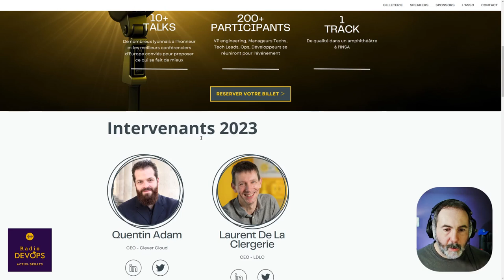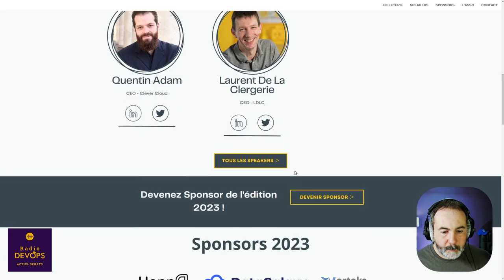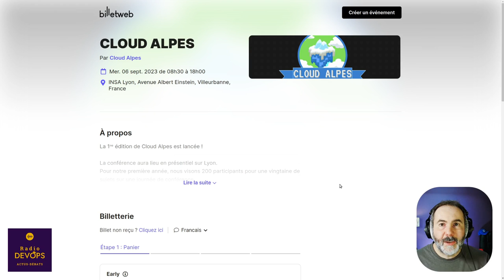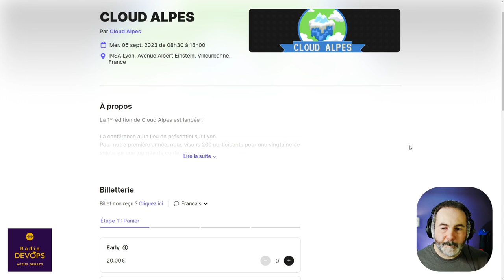🐋 Docker fait l'acquisition de Mutagen ! | Actus DevOps Juillet 2023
🗞 Actus DevOps est ton podcast de veille DevOps et Cloud mensuel.

00:00 Intro
01:08 Vos messages
05:50 Drama Red Hat
22:36 Linux early days
31:44 💖 Tu peux soutenir mon travail et la communauté sur
32:15 Proxmox VE 8.0
51:12 Concours CloudAlpes
54:49 Ansible lightspeed
01:09:37 Docker rachète Mutagen
01:15:08 📜Contenu sous licence libre : CC BY-SA
01:15:50 Nos outils
- **dig** : permet d’interroger les serveurs DNS et d’effectuer des recherches DNS
01:32:52 Clôture

Crédits
Les podcasteurs :
- Christophe Chaudier : consultant indépendant au sein du collectif Lydra. Animateur du podcast de la communauté des Compagnons du DevOps. professeur vacataire à Télécom Saint-Étienne et au CFAI Loire. Découvre le | LinkedIn | Froggit
- René Ribaud : Software Engineer chez RedHat. J'aime apprendre et transmettre des connaissances sur le logiciel libre et le DevOps. Découvre le | Linkedin | Twitter | Github | Sa présentation
- Nicolas Ledez : devops chez CGWire. Il travaille dans l'IT depuis 20 ans. Il est "Schizophréne" : adminsys et développeur suivant le moment de la journée. Il paraît que ça s'appelle "devops", même si il déteste mettre ce nom sur un poste. Découvre le | LinkedIn | Twitter | Github | Le reste